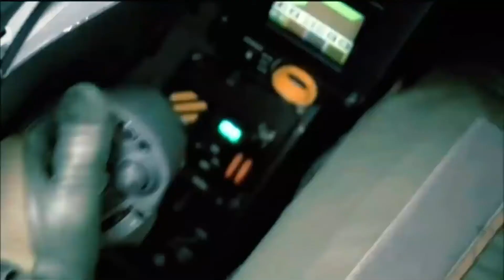Designed to Kill SU-35 & J-20! Dassault Rafale The Golden Wing of French Air Force!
IF YOU HAVE ANY SUGGESTION LEAVE IT IN THE COMMENT SECTION!!